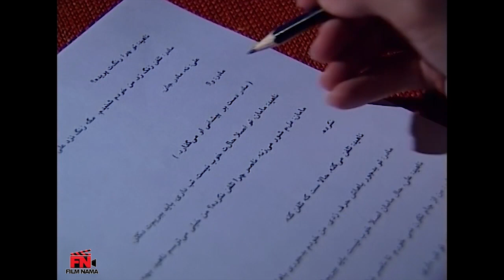تله تئاتر زمستان 66 | Tele Theater Zemestan 66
تله تئاتر زمستان 66 - کامل

خلاصه داستان:
این تله تئاتر ماجرای خانواده ای را روایت می كند كه در اسفند سال 66 به منزل جدیدشان نقل مكان می كنند و این جابجایی مصادف با اولین روز موشك باران تهران می شود. در ادامه موشك باران بهانه ای برای طرح مسائلی می شود كه خانواده برای تعامل با یكدیگر به آن می پردازند.

بازیگران:
آهو خردمند، آیدا كیخایی، امیر دلاوری، پگاه طبی نژاد، آشا محرابی، سعید چنگیزیان، محسن صادقی و محمد یعقوبی

کارگردان: بیژن صمصامی
تهیه کننده: غلام رضا حامدی خواه

Tele Theater Zemestan 66

Synopsis:
This teletheater narrates the story of a family that moves to their new home in March of 1966, and this relocation coincides with the first day of Tehran's rocket rain. In the future, the rain rocket becomes an excuse to raise issues that the family deals with in order to interact with each other.

Release: 2006

Actors:
Ahoo Kheradmand, Aida Kikhaei, Amir Delavari, Pegah Tabinejad, Asha Mehrabi, Saeed Changizian, Mohsen Sadeghi and Mohammad Yaqoubi.

Director: Bijan Samsami
Producer: Gholamreza Hamedikhah